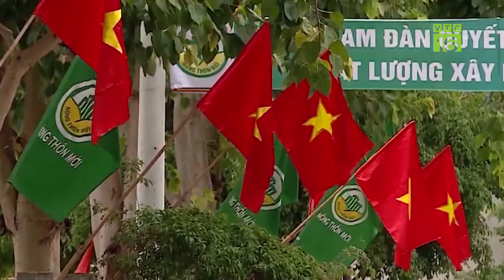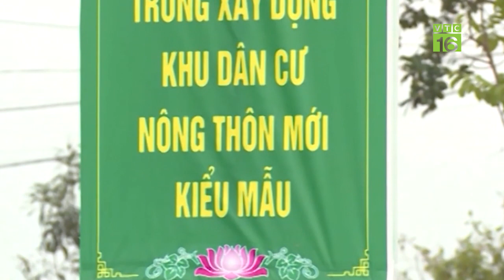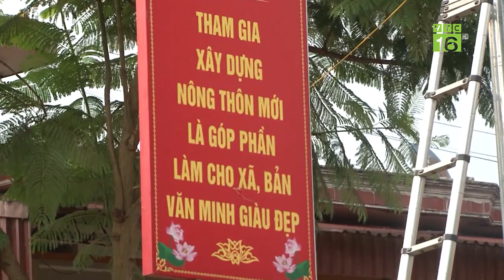Thoát nghèo bằng du lịch | VTC16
VTC16 | Việc phát triển du lịch gắn với bảo tồn truy trì truyền thống bản sắc dân tộc từng bước trở thành nhân tố tích cực giúp các tỉnh vùng núi phía Bắc phát triển kinh tế, xóa đói giảm nghèo, vươn lên làm giàu.